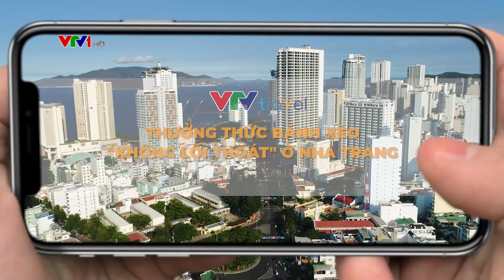[VTV TRAVEL] EP2 - TRẢI NGHIỆM ĐI BỘ DƯỚI BIỂN - "SEA WALKER" TẠI ĐẢO HÒN TẰM, NHA TRANG